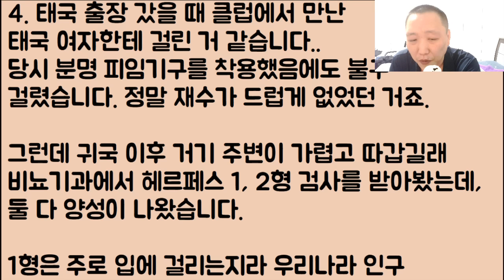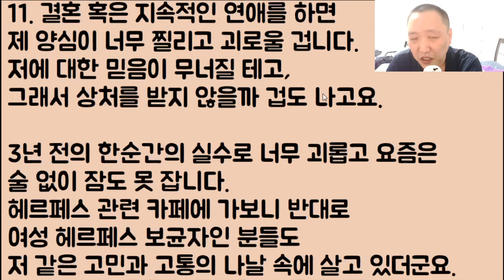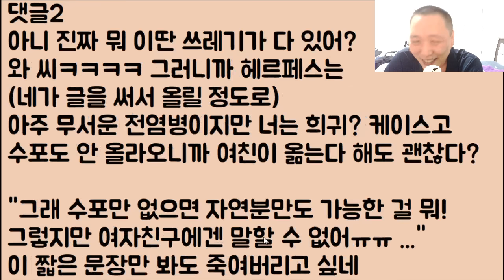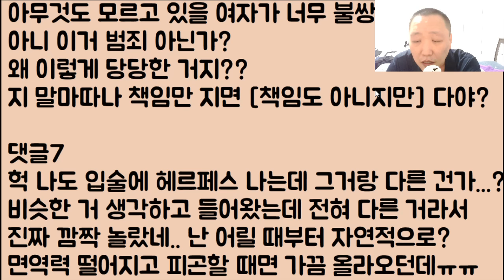[이게 미쳤??🤣🤣] 저는 성병에 걸린 환자입니다.. 여친은 전혀 모르고 있는데 어차피 저를 많이 사랑하니까 이대로 결혼하면 되는 거 아닙니까??